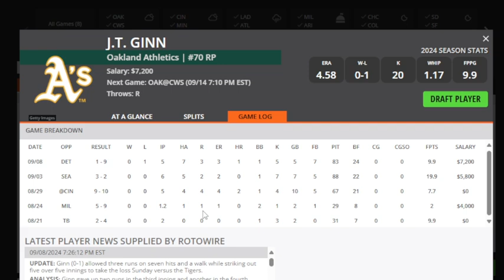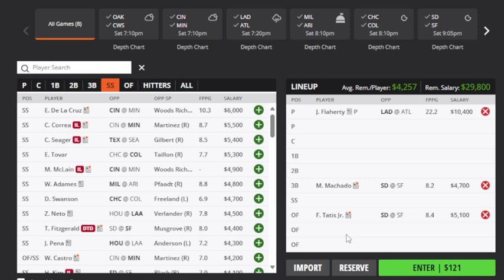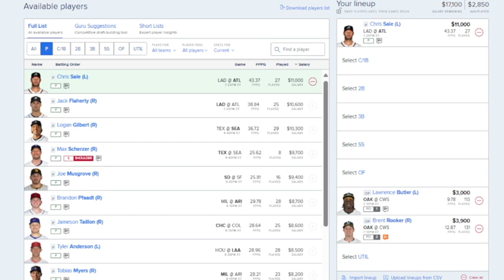THE DFS EXPERIENCE MLB DFS TOP PLAYS 9/14/24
DAY PASSES AVAILABLE ($10)

WEEKLY PASSES AVAILABLE ($30)

NFL SEASON PASSES AVAILABLE ($180)

SEASON PASS (WEEK 1 THROUGH TO THE SUPERBOWL) SUNDAY EARLY, MAIN, LATE SLATE FULL LINEUPS. SUN, MON, THUR SHOWDOWN LINEUPS ALSO.

LINEUPS WILL BE SENT BY EMAIL OR DM AN HOUR BEFORE LOCK FOR ALL SLATES.